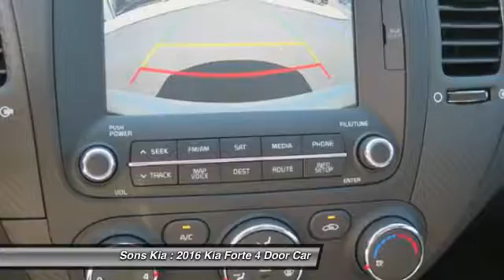2016 Kia Forte McDonough GA 3092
2016 Kia Forte EX

Sons Kia
100 Sons Drive

Don't miss this 2016 Kia. Make a great choice today with this must-have 4 door car. Learn more about this 4 door car by contacting the dealership today and complete your driving dreams.